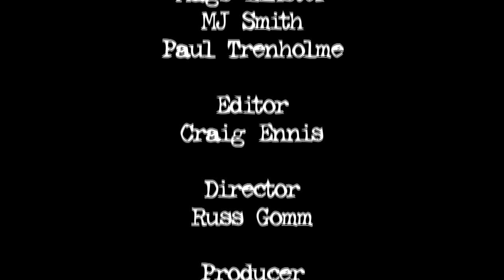Film4 FrightFest 2012 - Steve Barker "Outpost 2"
Phil Newton talks to director Steve Barker about his new film "Outpost 2"